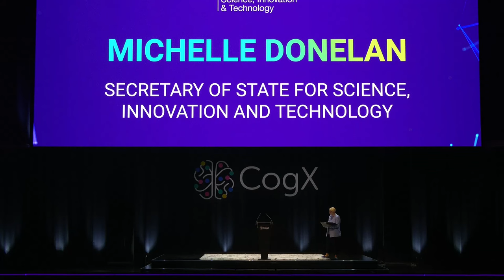A keynote by Michelle Donelan, Secretary of State for DSIT | CogX Festival 2023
The Secretary of State will set out her vision to cement the UK’s status as a science and technology superpower by 2030, reflecting on her department’s focus on the five transformative technologies that are front and centre of the 21st century tech revolution. She will discuss the Government’s leadership on AI and the work DSIT is undertaking – together with the FCDO – ahead of the UK hosting the first major global summit on AI safety this November.

Featuring:
Michelle Donelan - Secretary of State - Science, Innovation and Technology of the United Kingdom